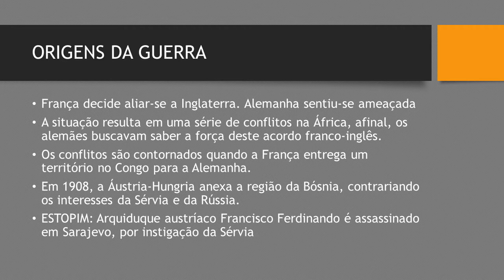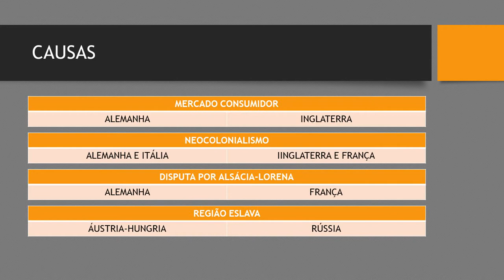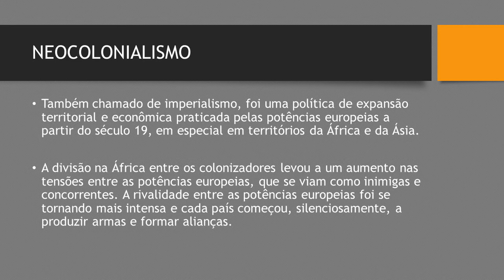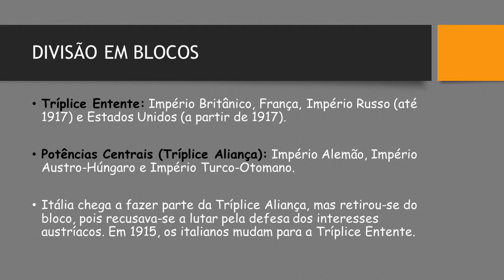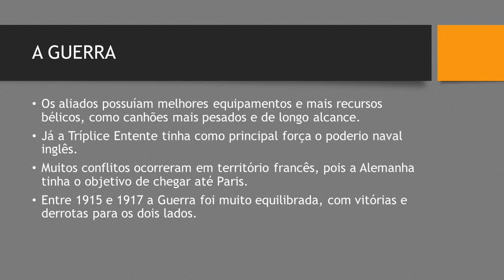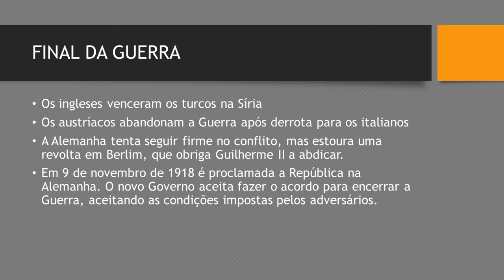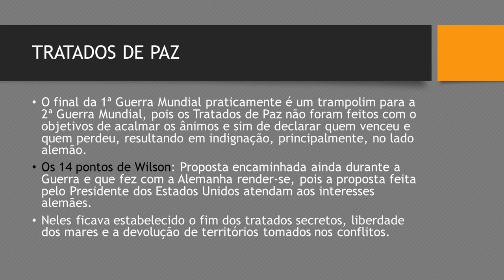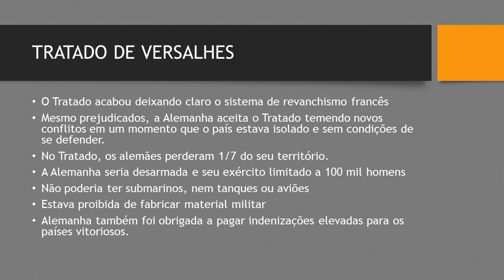A 1ª Guerra Mundial / Como começou e o desfecho do conflito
Além do conteúdo que você já conhece do canal, mostrando o lado não contado da nossa história e das informações políticas, disponibilizarei aqui apresentações de temas de salas de aula.
Neste episódio tudo sobre o que causou a 1ª Guerra Mundial, como foi o conflito e com os tratados levou o Mundo a 2ª Guerra.